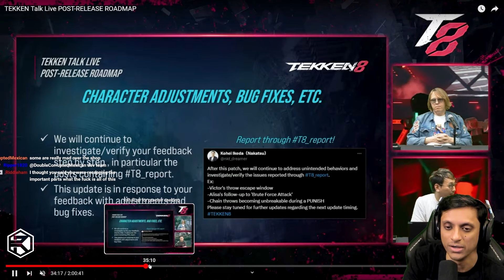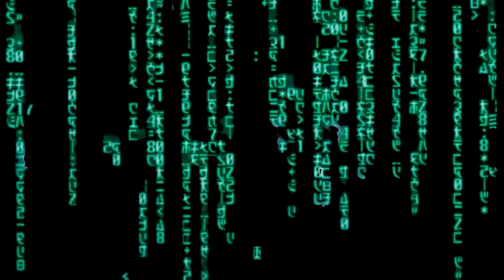Rip Recaps the Tekken Talk in 8 minutes - TEKKEN SHOP, EDDY GORDO, TWT 2024